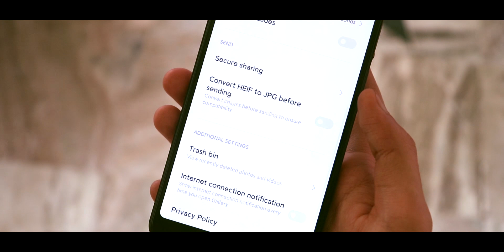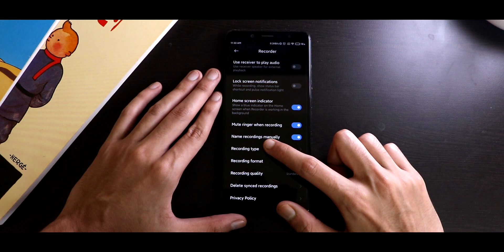4 HIDDEN FEATURES On MIUI 12! - HINDI | MIUI 12 NEW Features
This is a video on secret MIUI 12 Hidden Features in Hindi. I have already made a video about MIUI 12 Tips and Tricks. MIUI 12 Redmi Note 5 Pro video has been uploaded.